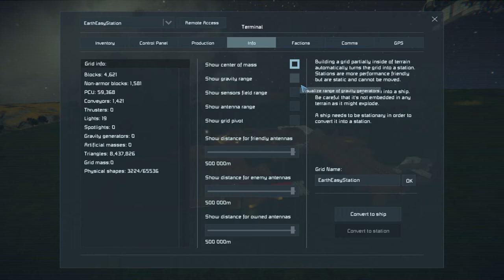Space Engineers Super Heavy lift Unit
The next Video with space Engineers Super heavy lift unit will have a download in the description.